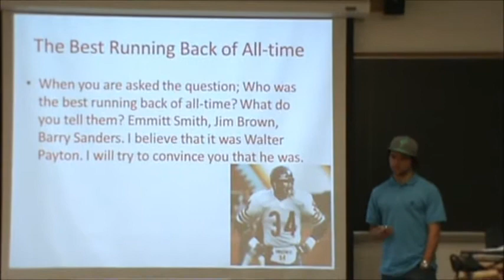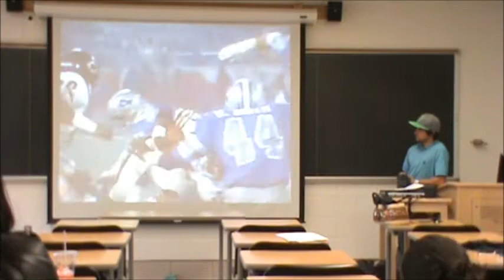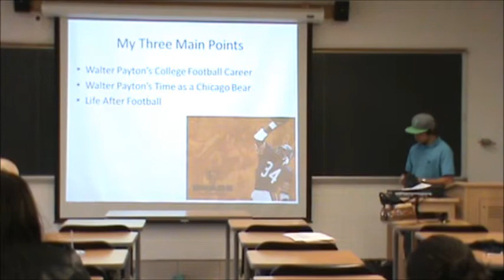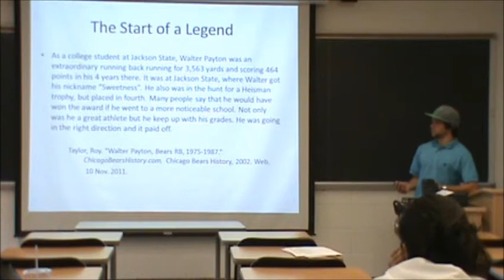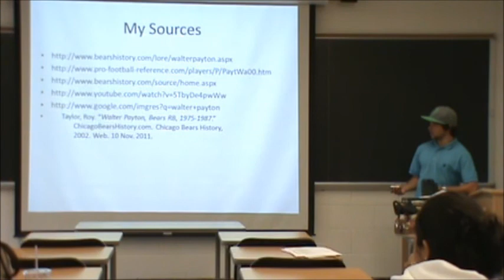Thomas Salamone on Walter Payton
Thomas "Tom" Salamone believes that  Walter Payton is the best running back of all times.